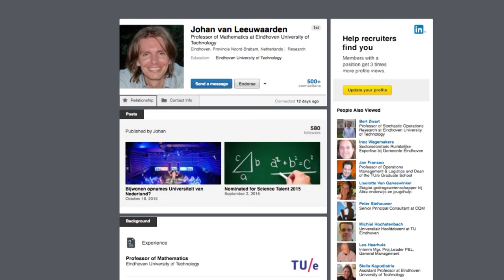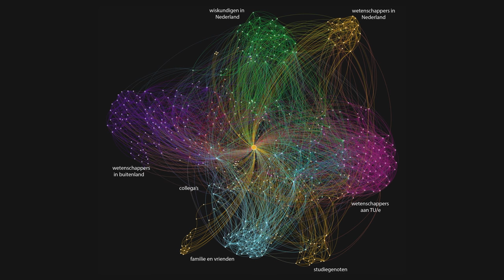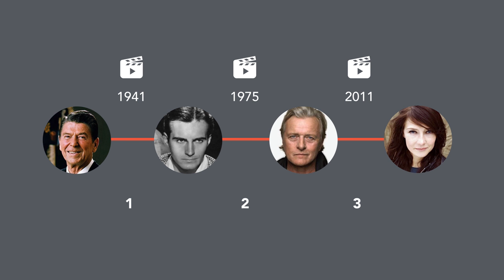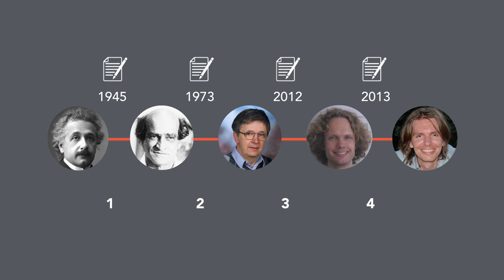(1/5) Hoeveel stappen ben jij verwijderd van elke wereldburger dankzij Facebook?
Zes keer handen schudden, dat zou genoeg moeten zijn - zo schreef een Hongaarse schrijver in 1929 - om alle - destijds 1,5 miljard - wereldburgers met elkaar te verbinden. De theorie bleef lange tijd bestaan, maar kon niet bewezen worden. Maar dankzij Facebook, waar nu trouwens ook 1,5 miljard mensen op zitten, kunnen we dit nu testen. Zou het kloppen, die zes keer? Of zitten we al aan de vijf, of zelfs nog maar vier keer handen schudden? Wiskundige Johan van Leeuwaarden (TU Eindhoven) geeft je het verlossende antwoord!

Deze week in Universiteit van Nederland:
Wiskundige prof. dr. Johan van Leeuwaarden

Data, mensen, producten, energie en ziekten bewegen over netwerken die zo complex zijn dat niemand ze helemaal begrijpt. Johan van Leeuwaarden (Technische Universiteit Eindhoven) schept orde in deze chaos met zijn wiskundige modellen. En hij heeft een missie: duidelijk maken hoe leuk en belangrijk wiskunde is voor onze maatschappij.

Meer weten?